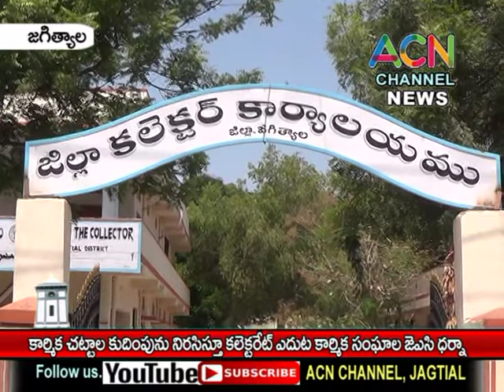జగిత్యాల : కేంద్రం కార్మిక చట్టాల కుదింపు బిల్లును నిరసిస్తూ కలెక్టరేట్ ఎదుట కార్మిక సంఘ జేఏసీ ధర్నా